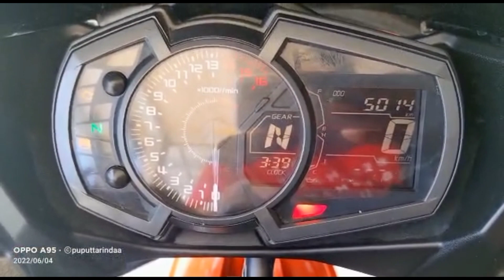REVIEW!! KAWASAKI NINJA ALL NEW HARGA 46JT BOSKUU-KM 5000🤪